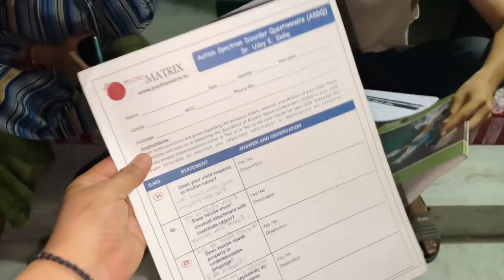Kya naam rakha new puppy ka?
Vlog- 606

Hello friends, here is another vlog from Kalpana Lohumi's life. Enjoy, Cheers